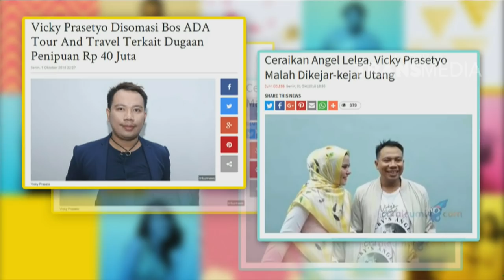BROWNIS - Apakah Pernikahan Vicky Dan Angel Lelga Settingan? (3/10/18) Part 2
BROWNIS
TAYANG SETIAP HARI PUKUL 13.00 WIB